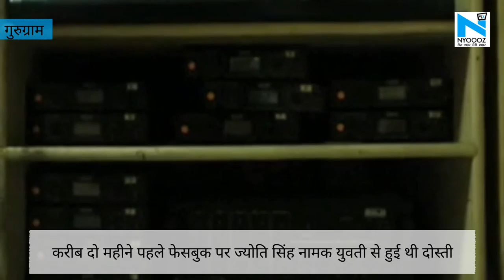Gurugram: Facebook से दोस्त बनी महिला ने NSG कमांडो से 5 लाख रुपये ठगे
दिल्ली-जयपुर हाईवे स्थित मानेसर गांव में एनएफसी कैंपस में तैनात NSG कमांडो से 5 लाख की धोखाधड़ी का मामला सामने आया है. दरअसल बीते 2 महीने पहले फेसबुक पर ज्योति सिंह नाम की विदेशी महिला से कमांडो की दोस्ती हुई थी. महिला ने कमांडो से कहा था कि वह लंदन में रहती है और उसका पति दिल्ली में रहता है.